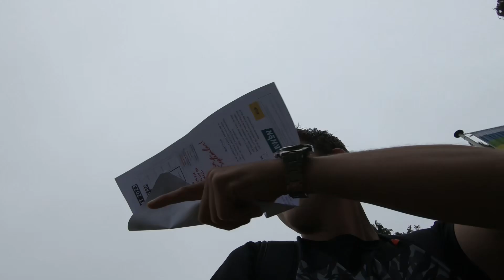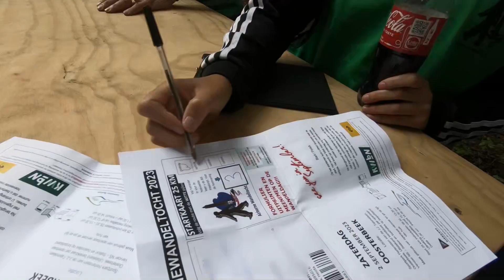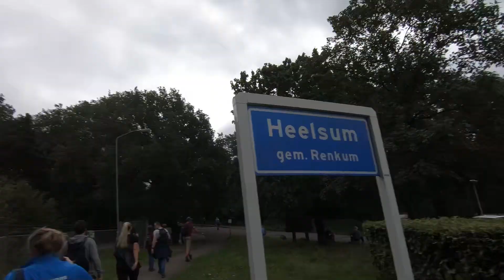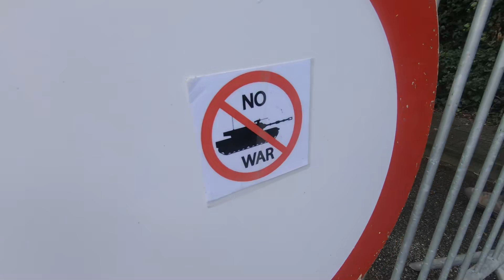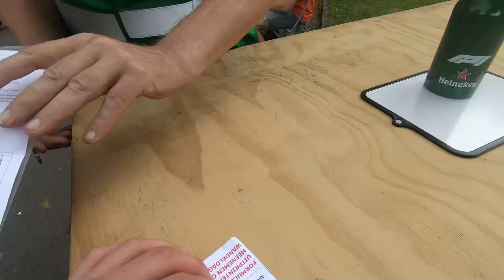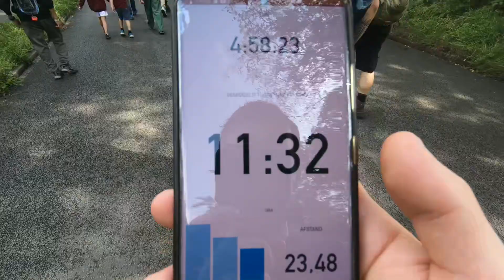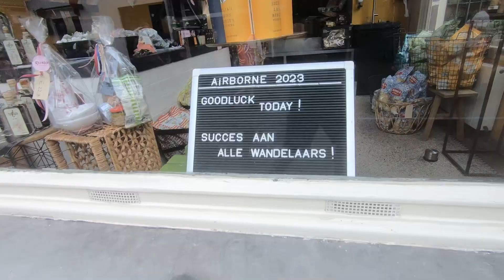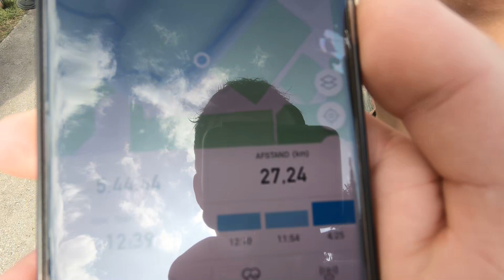Airborne March (VLOG) | 2023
I made a little vlog during the Yearly Airborne March in Oosterbeek. Hope you will enjoy!